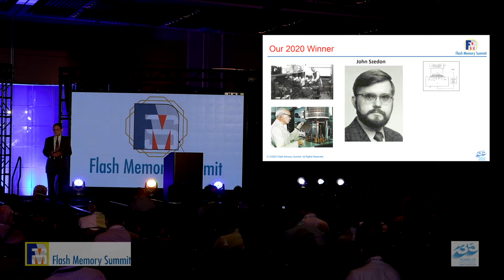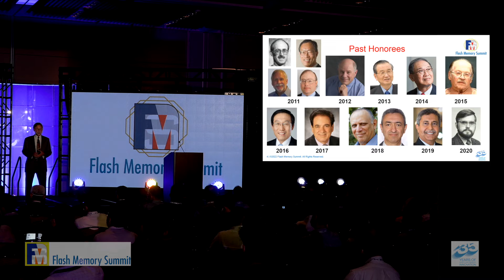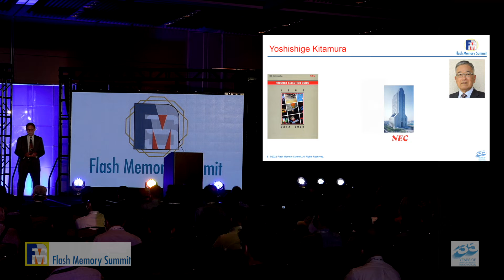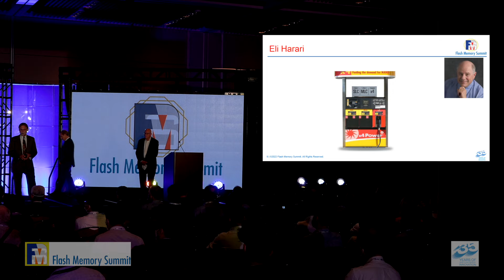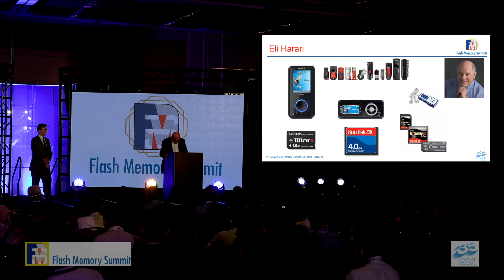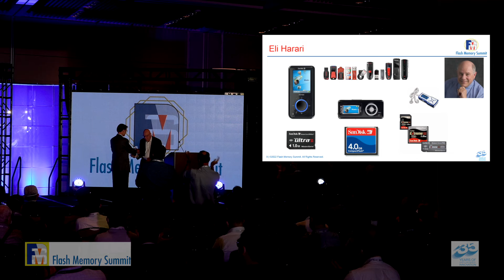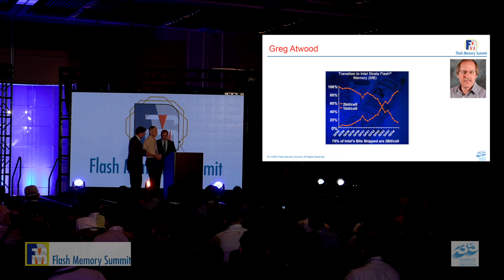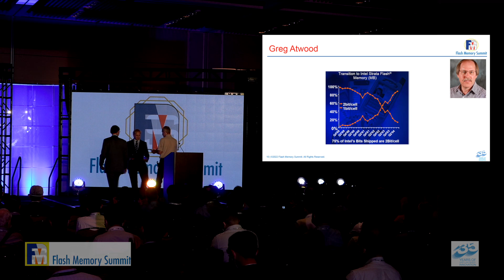2022 Lifetime Achievement Awards Slides